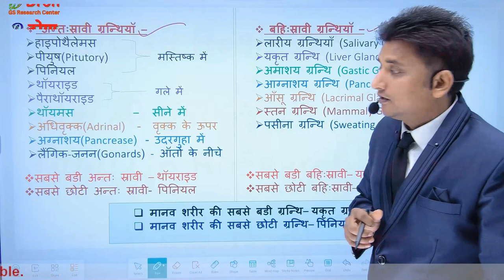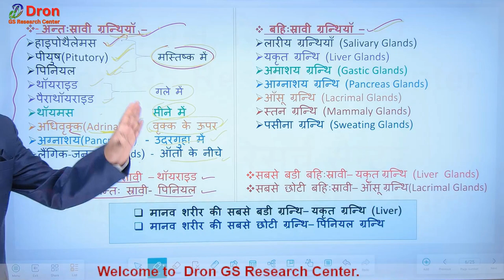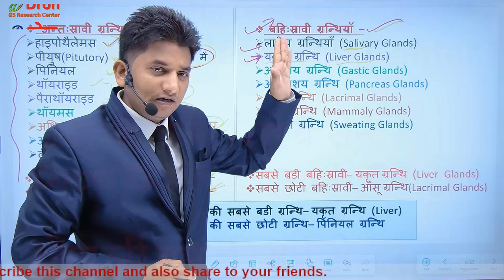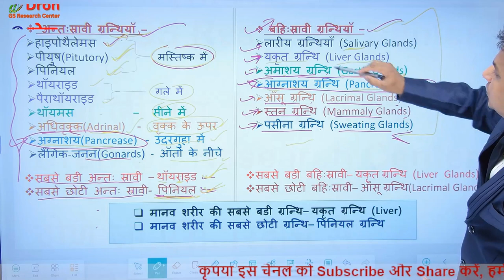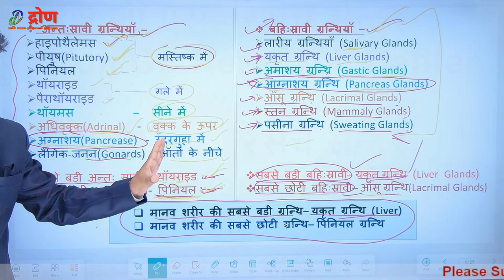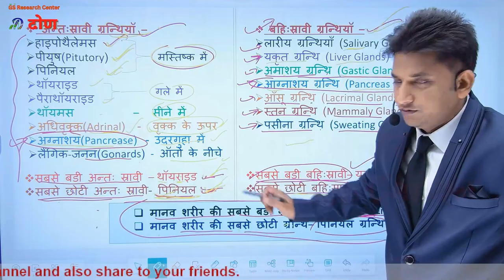मानव शरीर की ग्रन्थियाँ । Glands in human body । Endocrine glands । Exocrine glands । Biology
इस विडियो में मानव शरीर की ग्रन्थियों के बारे में समझाकर अन्तःस्रावी तथा बहिःस्रावी ग्रन्थियों के बारे में समझाया गया है।
  This video is about the study of Endocrine glands and Exocrine glands.
1) Endocrine glands
2) Endocrine glands
3) Endocrine and exocrine glands
4) Glands in human body
5) Glands
6) Endocrine glands in hindi
7) Exocrine glands in hindi